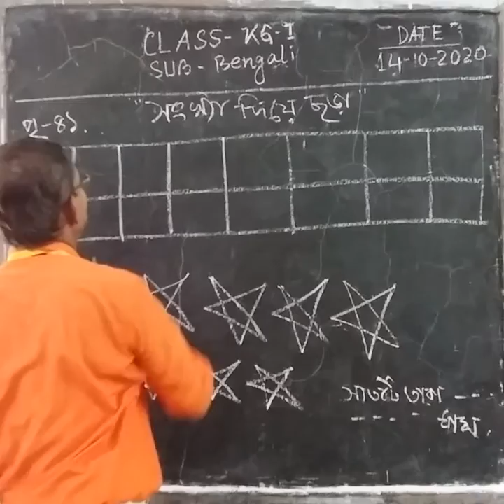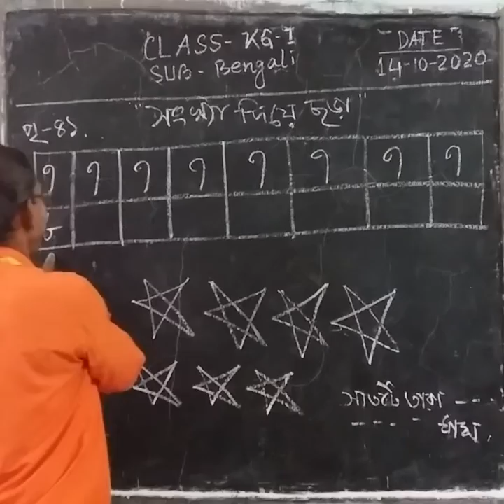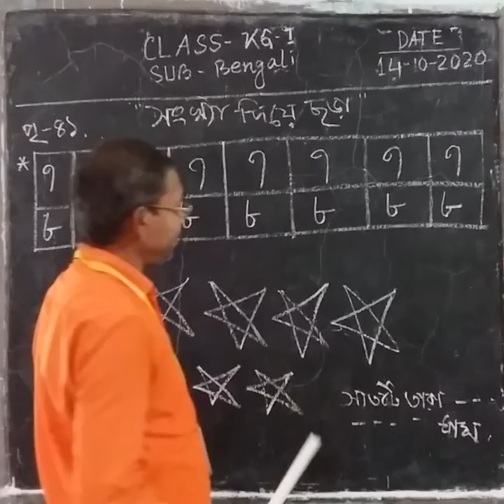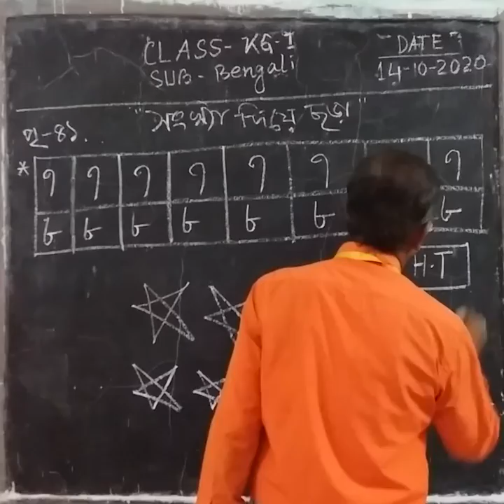1006 KG I BENGALI 14 10 20